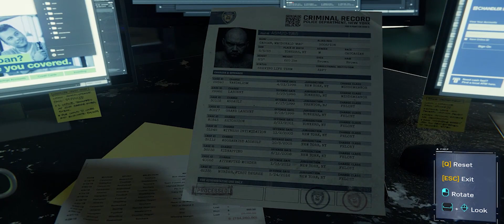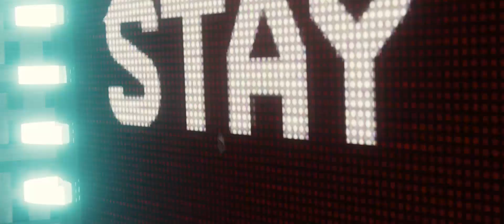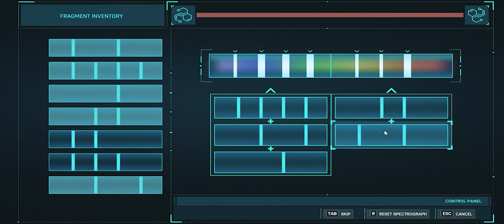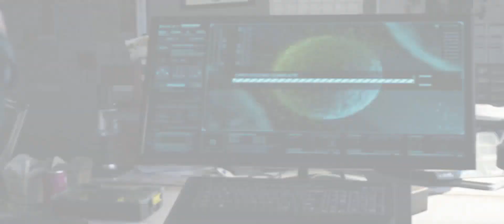Lets Play Marvel's Spider Man Remastered Part 13 Spidey Beats Up Electro And Vulture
my COMPUTER:
OS:WINDOWS 10
Monitor:LG 27gl63t
CPU:AMD RYZEN 3700X
VIDEO: NVIDIA RTX 2060
SSD: xpg gammix s11 pro 476gb + samsung ssd qvo 1tb
headphones: Hyperex cloud ii
Keaboard Razer blackwidow 2014
Mouse: Rivals 600
This isn the Spider-Man you’ever met or ever seen before. In Marvel’s Spider-Man Remastered, we meet an experienced Peter Parker who’s more masterful at fighting big crime in New York City. At the same time, he’s struggling to balance his chaotic personal life and career while the fate of Marvel’s New York rests upon his shoulders. When a new villain threatens Marvel’s New York, Peter Parker and Spider-Man’s worlds collide. To save the city and those he loves, he must rise up and be greater. After eight years behind the mask, Peter Parker is a crime-fighting master. Feel the full power of a more experienced Spider-Man with improvisational combat, dynamic acrobatics, fluid urban traversal and environmental interactions. A rookie no longer, this is the most skillful Spider-Man you’ve ever played.